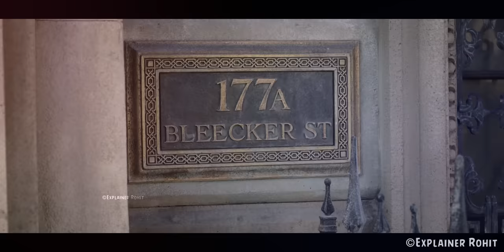Hela tries to Kill Thor as she Wanted to take Revenge on Him. Explained in Hindi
Deprived of his powerful hammer Mjolnir, Thor must escape to the other side of the universe to save his home, Asgard, from Hela, the goddess of death.

M0V1E N4ME : TH0R : RAGNAR0K

Credits:
Images and footage Source : Walt Disney Studios Motion Pictures
Release date : 3 November 2017 (India)
Director : Taika Waititi
Written by : Eric Pearson; Craig Kyle; Christopher L. Yost
Production company : Marvel Studios
Distributed by : Walt Disney Studios Motion Pictures
Genres : Action & Adventure : Adventure & Suspense : Action/Adventure
Script Written By : Prince Nagar
Quries :-
Thor Ragnarok Explained in Hindi
Explainer Rohit
explained in hindi
thor ragnarok hindi
Background Music 🎶 :)